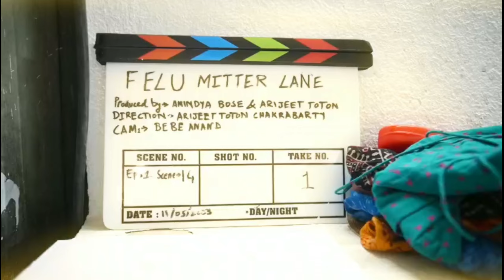The trailer is coming tomorrow || BTS of Felu mittir lane | Platform8 | Surajit Pramanik | Webseries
এই ভাবেই একটু একটু করে গড়ে উঠেছে
"ফেলু মিত্তির লেন"
felumittirlane webseries felumittir surajit_pramanik Arijeet Toton Chakrabarty Debarati Bhuiya Paul Platform8 Premannkkur Naasskar Surajit Pramanik